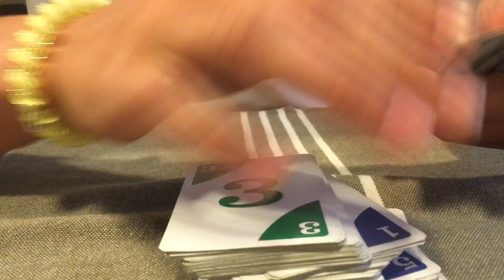FIRST VLOG!! Lake Day!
First vlog ever! Featuring Sydney, Bailey, and Haleigh! ;)